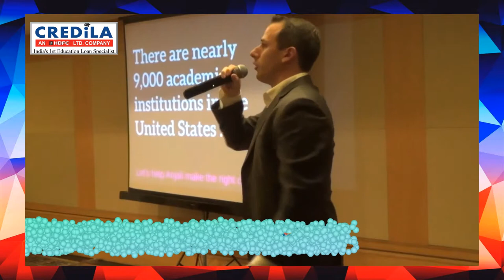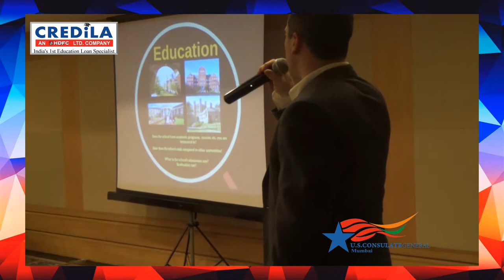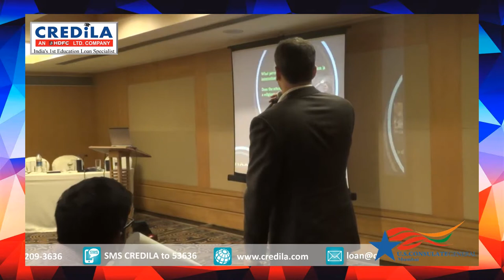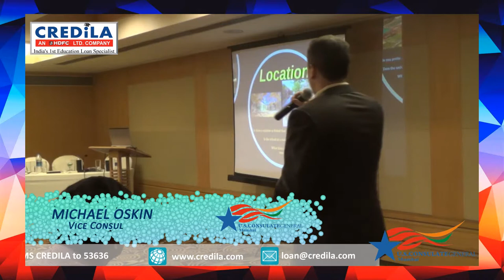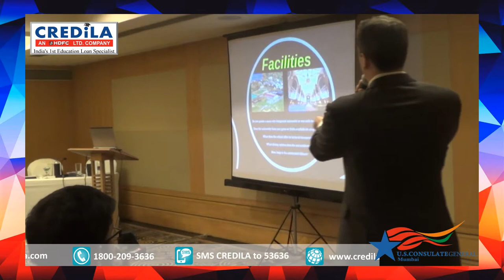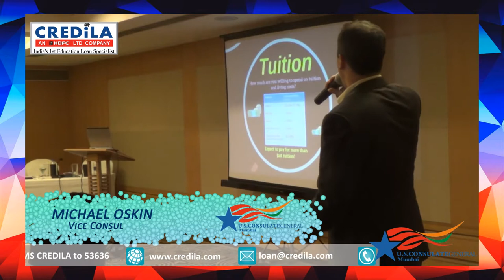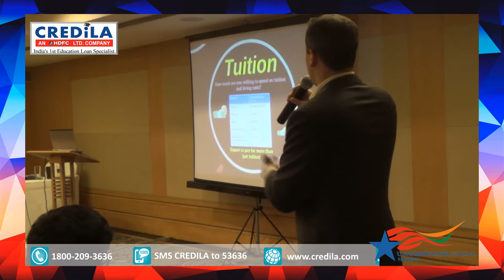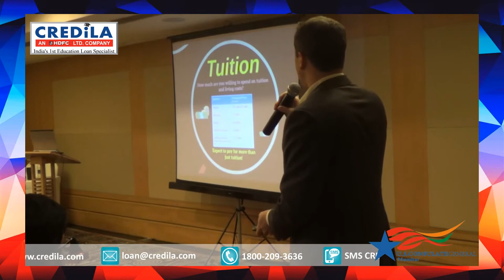Choosing The Right School for education in US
Credila Financial Services is a Subsidiary of Housing Development Finance Corporation Limited (HDFC one of the most trusted names in financial services industry.
Credila exclusively focuses on Education Loan.
Education loan / student loan at your door-step, no visiting bank branches multiple times.
-Loan up to 100% of educational expenses, no margin money is required.
-Quick loan sanction
-Flexibility on collateral security
Don't wait till the last minute, you can apply for education loan before admission.